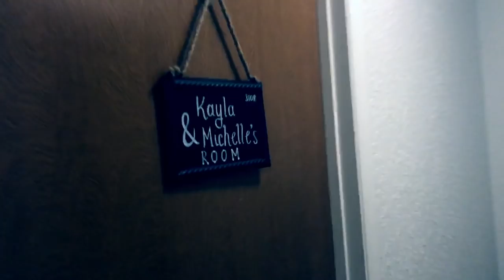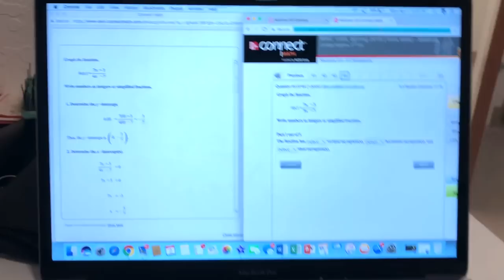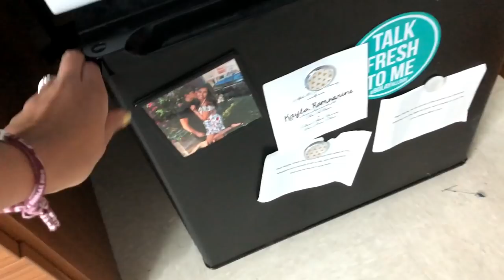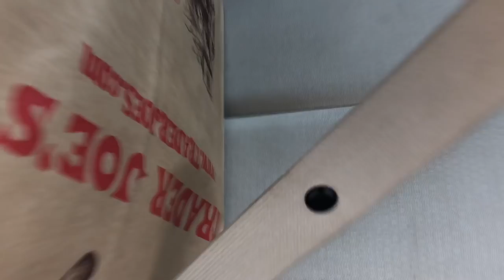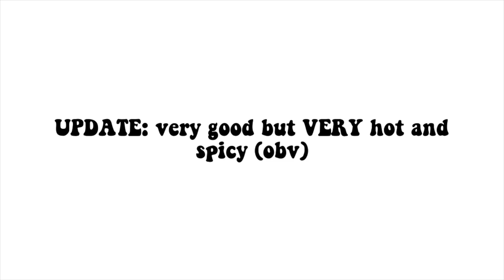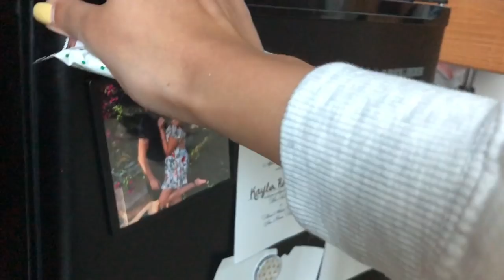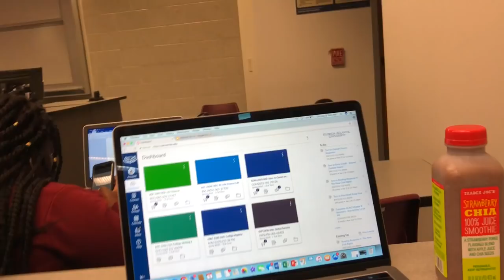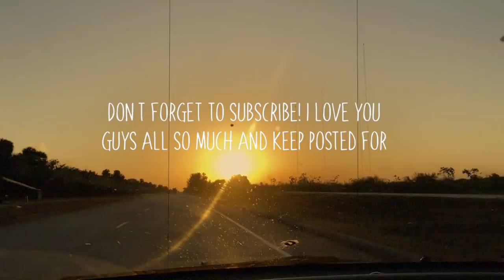COLLEGE WEEK IN MY LIFE | Florida Atlantic University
Hey guys!! I missed you, sorry I didn't post last week I was really busy with school but I'm back to a regular once a week posting schedule! I hope you enjoyed this college week in my life, it was simple but pretty realistic of how my week's play out! Love you all xo

➳Firmoo's current promotion: BOGO (buy one pair get one free)